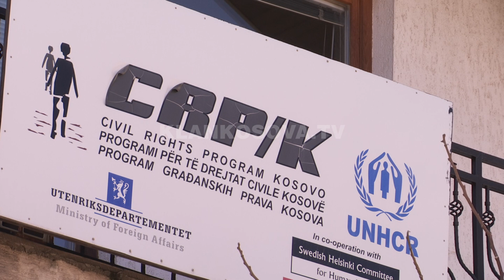Burri nga Obiliqi regjistron gruan e fëmijët tek pas 10 vjetëve - Klan Kosova